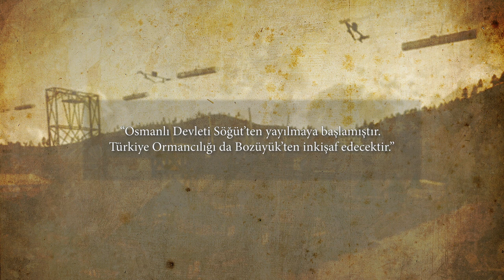Bozüyük Kereste Fabrikası - Fragman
1926 yılında açılan ve Türkiye'nin ilk fabrikalarından olma özelliğini taşıyan ve açılışına Mustafa Kemal Atatürk'ün de katıldığı Bozüyük Kereste Fabrikası'nı anlatan bu belgeselde, Kurtuluş Savaşı'nın ardından Türkiye Cumhuriyeti'nin kalkınması ve gelişmesi için fabrikanın nasıl kurulduğunu, dönemin şahitleri ve görüntüleriyle ekrana taşıyor.

Belgeseli izlemek için: "BOZÜYÜK KERESTE FABRİKASI: Orman İşletmeciliğinde Öncü Girişimin Serüveni"→